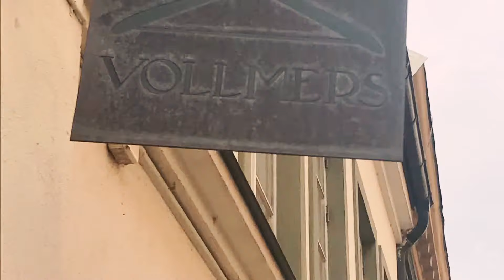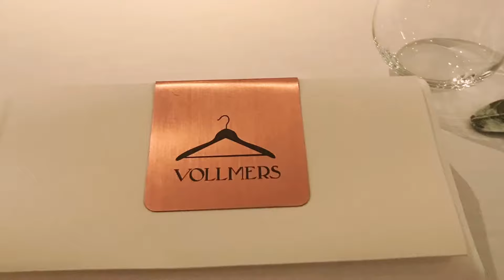Fantastisk kväll på 2-stjärniga Restaurang Vollmers i Malmö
Läs om hela besöket och se fler fantastiska rätter på;